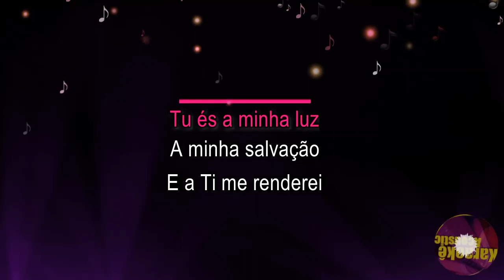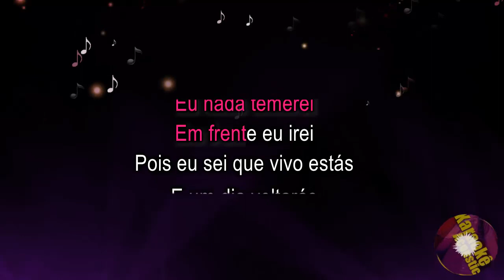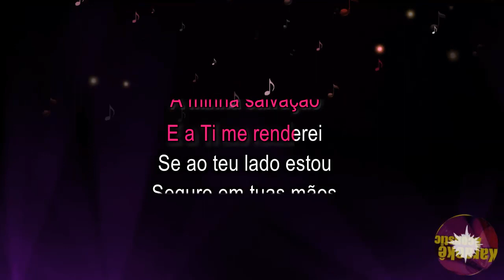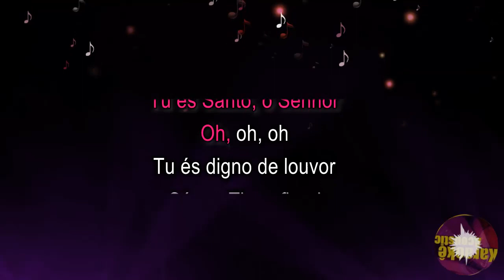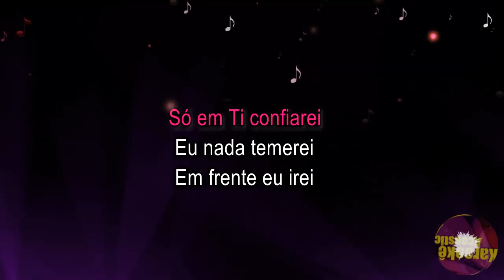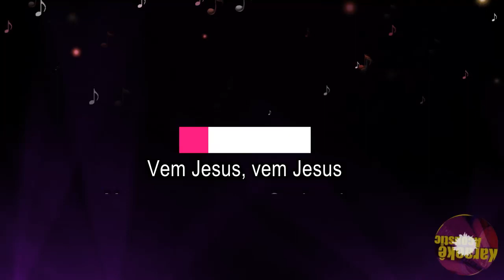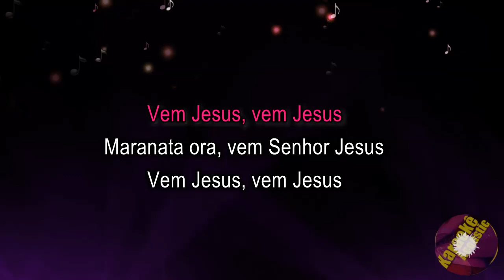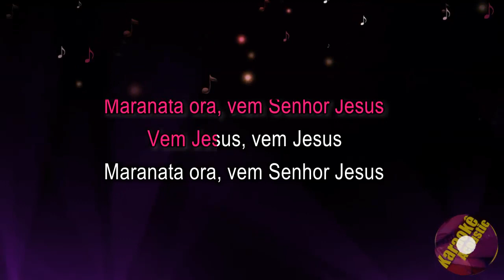Maranata - Avivah, Fernanda Madaloni - karaokê (acústico) playback e letra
Maranata karaokê
Maranata música
Maranata playback
Maranata cover
Maranata instrumental
Maranata violão
Maranata piano
Maranata acústico

Karaokê Acústico BR.